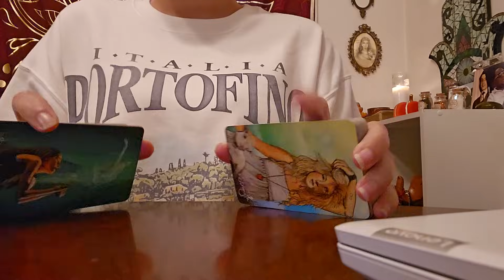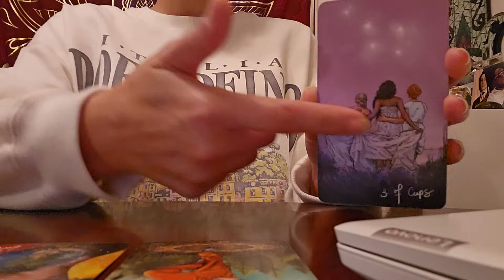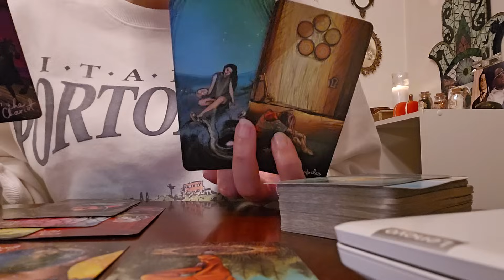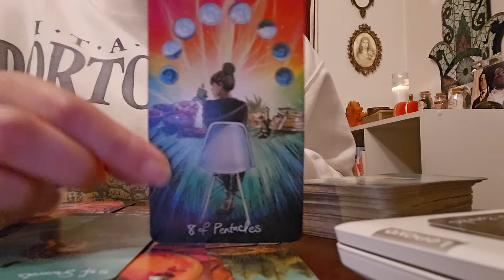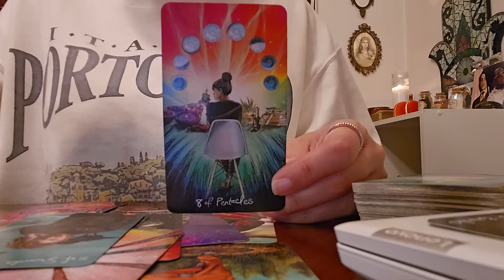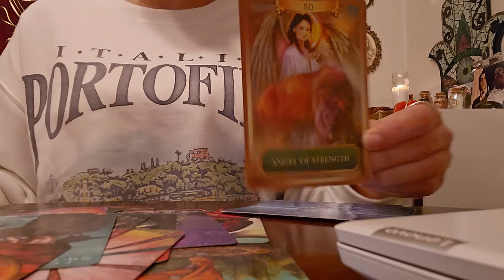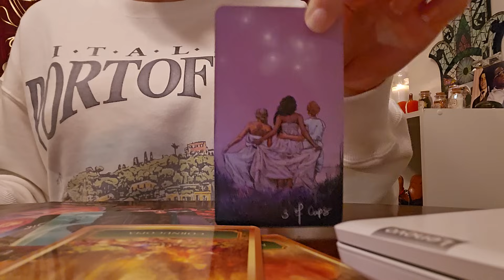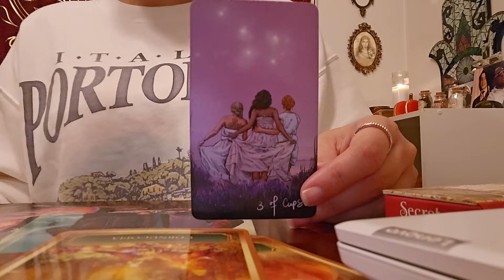Libra ♎️ "ONLY GOD CAN JUDGE ME" 💯 SPIRIT STARTED THE CAMERA IMMEDIATELY WITH THIS MESSAGE!!!